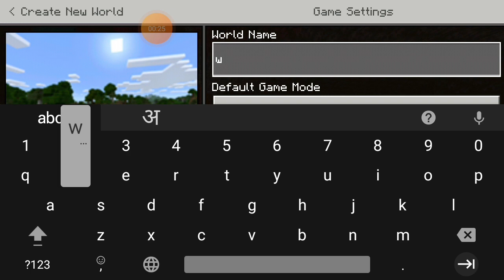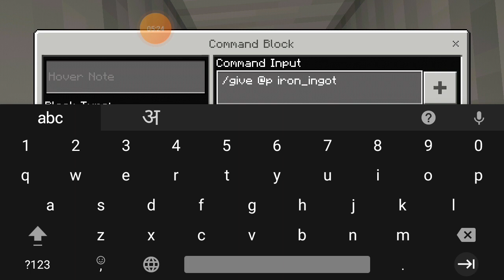HOW TO MAKE IRON & XP FARM EASILY | MINECRAFT PE | HINDUSTAN GAMER GURUJI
Hello doston aaj main batane Walon XP farm aur I inform Kaise banaen Minecraft Mein but creative Mein banana Hoga Kyunki yah se creative Mein Ban sakta hai aur aap survival Mein is use kar sakte hain

Video puri dekhega Sab samajh mein a jaega

V I E W S

How to make iron farm in Minecraft
How to make iron farm in Minecraft easily
How to make iron farm in Minecraft fastly
How to make a XP farm in Minecraft
How to make a XP farm in Minecraft easily
How to make a XP farm in Minecraft fastly